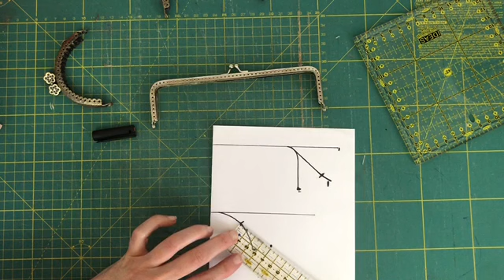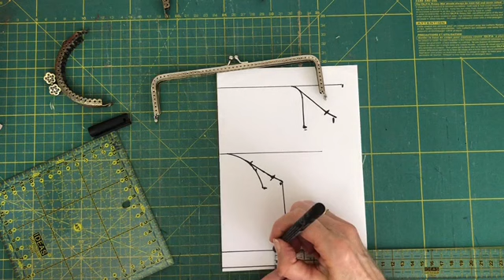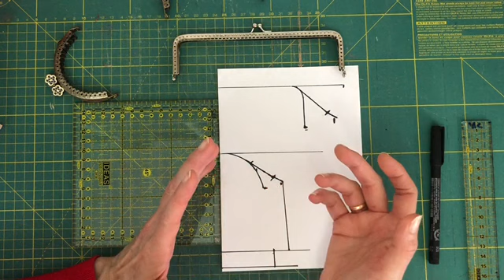❤️ ✂️Monedero con boquilla hacemos patron (2020) ✂️❤️Resolvemos dudas#costuracreativa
Elaboramos patrón juntas y resuelvo tus dudas ❤️❤️❤️💕💕